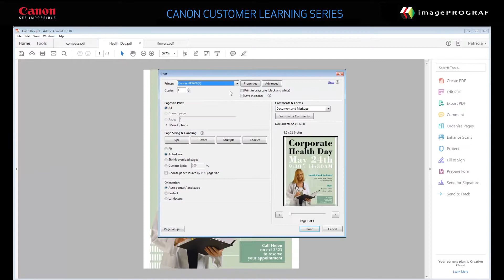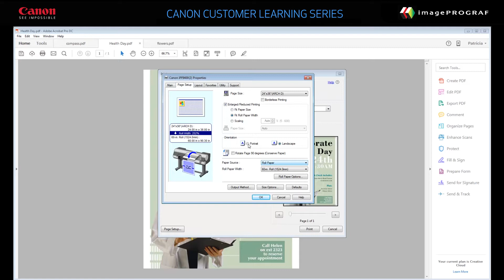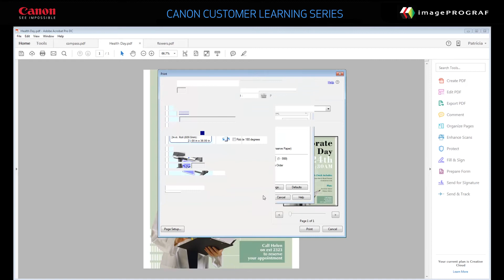Canon imagePROGRAF PDF to Poster - Plotterpro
This video demonstrates how to print a Poster from a PDF file using the imagePROGRAF Printer Driver. Canon imagePROGRAF PDF to Poster.